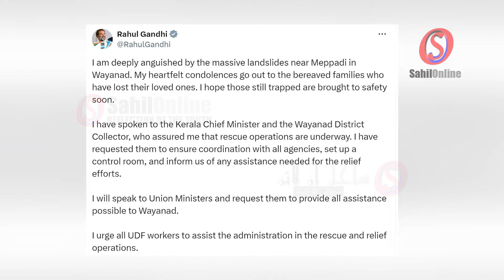Wayanad Tragedy: Landslides Kill 36, Hundreds Trapped | Kerala | Urdu/Hindi news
Wayanad in Ruins: Landslides Claim 36 Lives, Rescue Efforts Underway